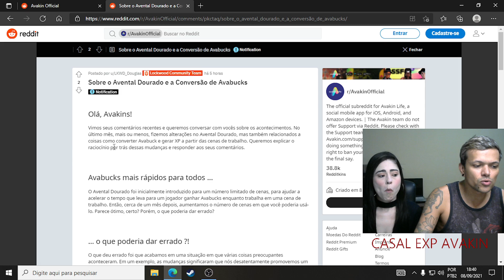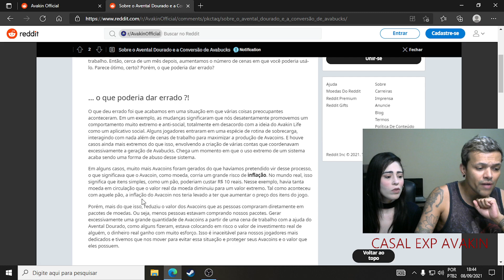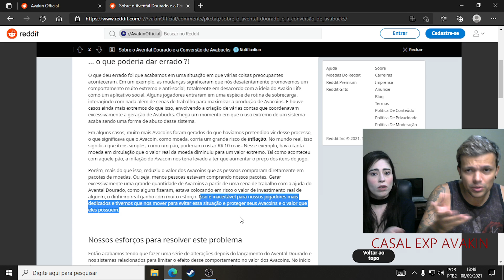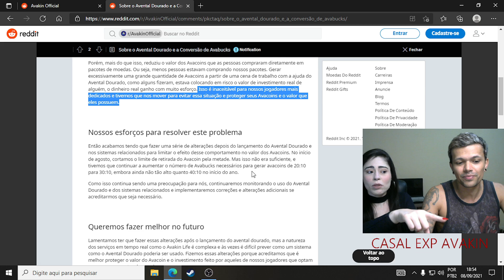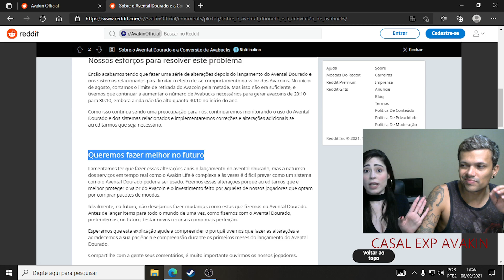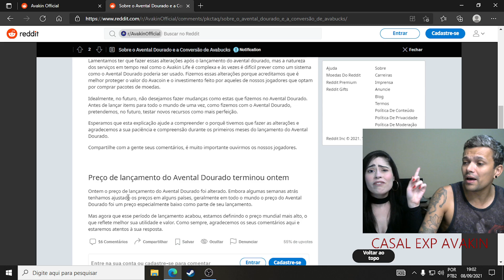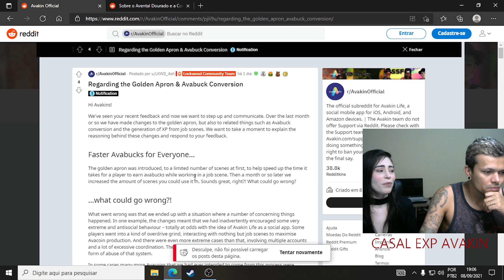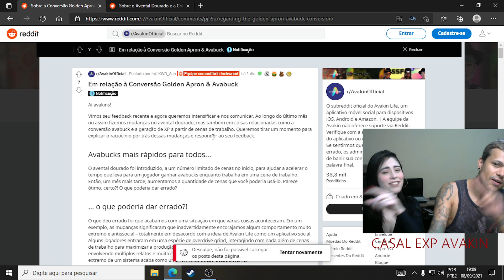NOSSA OPINIÃO SOBRE O AUMENTO DO AVENTAL DOURADO E O PRONUNCIAMENTO DA EMPRESA - AVAKIN LIFE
➡️ Nosso PIX para caso queiram fazer doação:
✅Nome: Jessica Hespanhol

♀️ Lᴏᴠᴇ E X P 🌟Código: LVYVNT ♂️ Lɪᴋᴇ E X P 🌟Código: LVYV8J